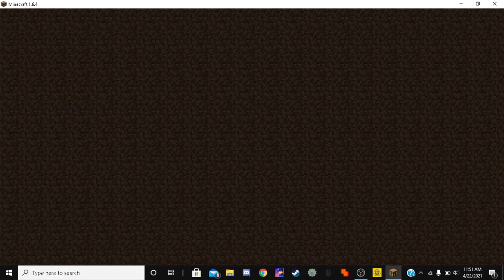minecraft crash landing ep 2 BURNING ALIVE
setting up the basement for all the hot stuff in this game and damn is it hot outside